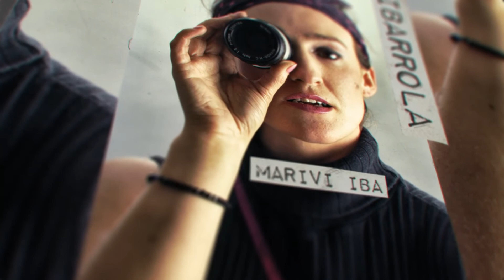DETRÁS DEL INSTANTE Capítulo 8 - MARIVI IBARROLA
En 1985 la joven fotógrafa Marivi Ibarrola retrató a tres chicos de Donostia que fueron a Madrid a firmar su primer contrato discográfico. La imagen, realizada por la mañana en plena calle, supondría el pistoletazo de salida de aquel grupo, llamado Duncan Dhu y que acabaría triunfando.